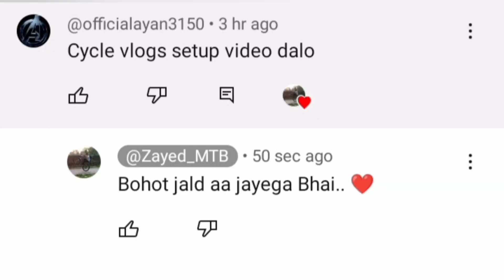Cute girl reaction on wheelie 🔥 | Fat bike ka total loss ho gaya | MTB ZAYED